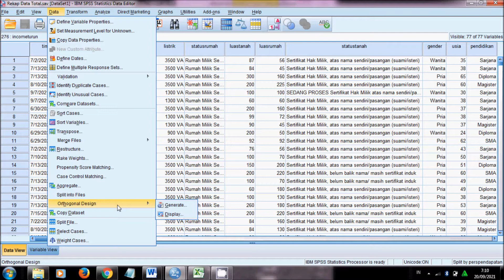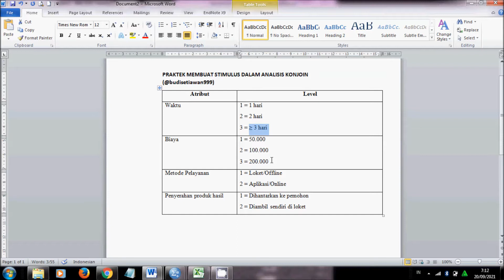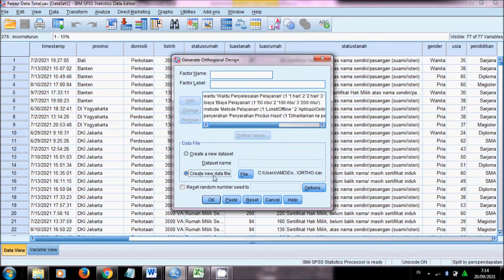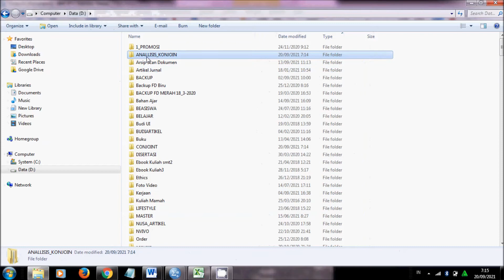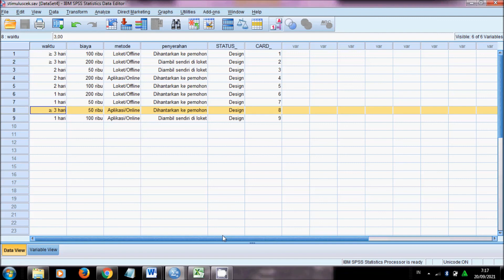CARA MEMBUAT STIMULUS ANALISIS KONJOIN DI SPSS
Tahap pertama dalam melakukan analisis konjoin (conjoint analysis) di SPSS setelah penetapan atribut dan level, adalah membuat stimulus. Berikut ini video sederhana cara membuat stimulus di SPSS dalam analisis konjoin

Semoga Bermanfaat
Belajar dan berbagi bersama budisetiawan999